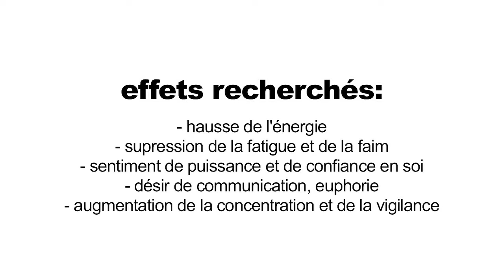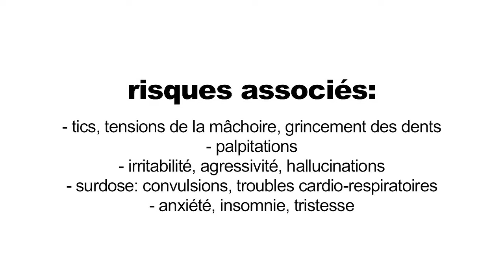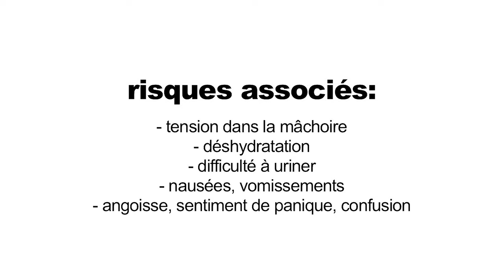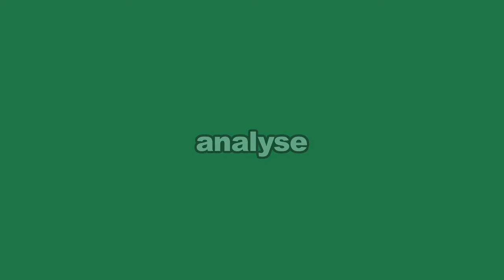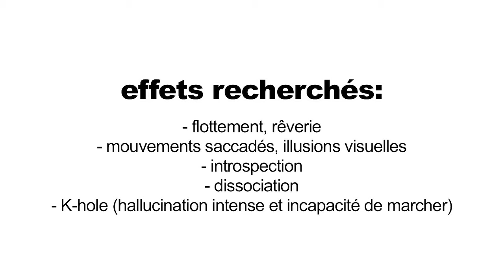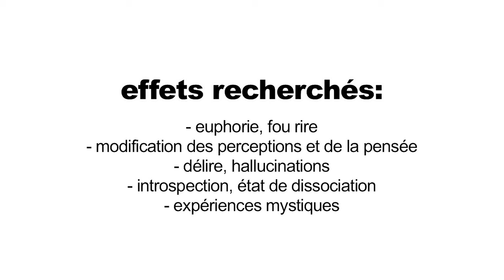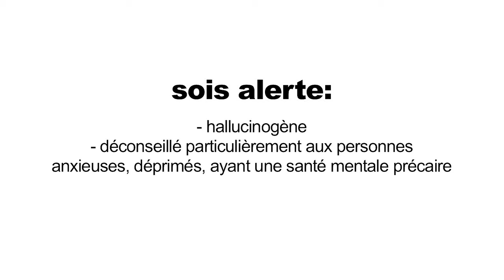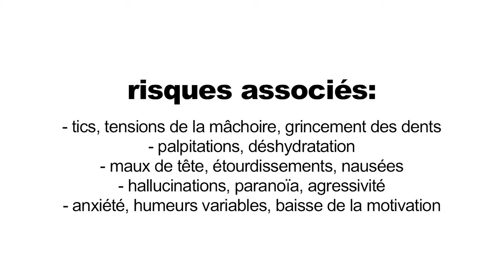RVK7: Robot intergalactique cousin de R2D2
Activité réalisée dans le cadre de la semaine de prévention de la toxicomanie, Cégep André-Laurendeau. 2015.

Les étudiants déposent un comprimé inconnu dans la main de RVK7. Celui-ci l'analyse afin d'informer l'étudiant des effets et risques associés à la consommation du comprimé.